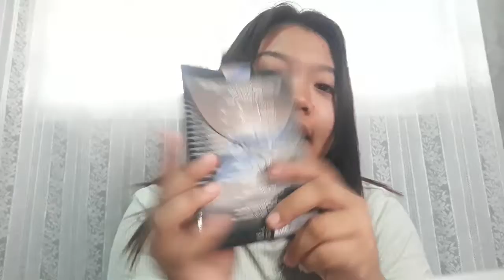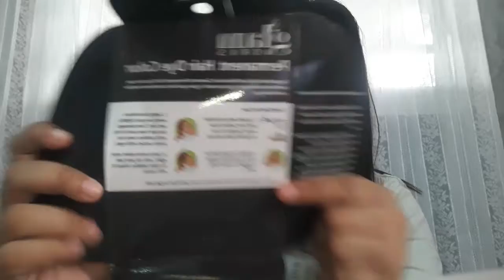DO IT YOURSELF! MURANG HAIR DYE | Chey Valerio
V I D E O   N O T   S P O N S O R E D
❗❗MINIMIZE OR MAXIMIZE THE VOLUME ❗❗
Hi guys, another video. This is me dying my hair. Finally nakahanap na ako ng brand ng hair color na sure na sure na tatalab sa buhok ko. If you want to try it, check Watsons stores Nationwide. See you in my next video.

If you have any video suggestions please comment it down below and we're gonna try to do that. I LOVE YOU GUYS! KEEP SAFE EVERYONE 💖

Reminder:

I just love make up, I am not a professional. The products that work for me MAY OR MAY NOT WORK FOR YOU. ( Use at your own risk)

I only give my honest opinion in every product I use or review. I used them first before giving my review about the product.

Always Remember!
ISAIAH 41:10